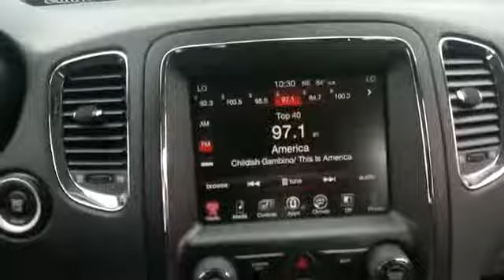2015 Dodge Durango SXT Westbury, Queens, Brooklyn, NYC, Long Island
2015 Dodge Durango SXT Westbury, Queens, Brooklyn, NYC, Long Island